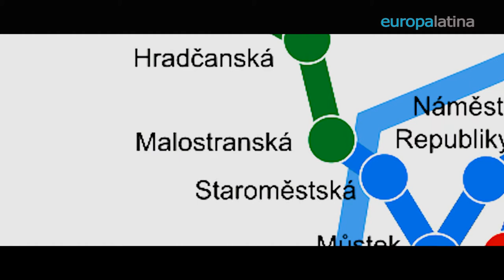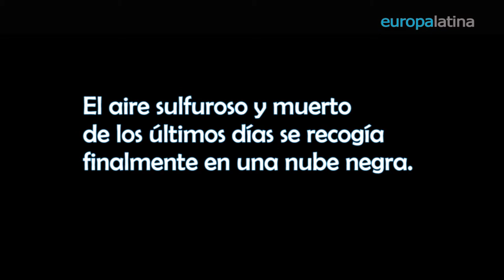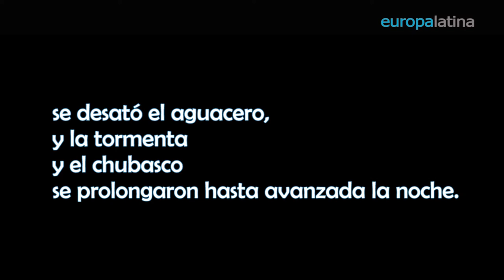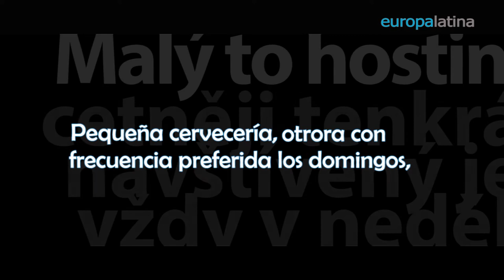de JAN NERUDA a Pablo Neruda: los orígenes del pseudónimo del poeta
El seudónimo de Pablo Neruda fue tema de obsesión para los biógrafos y admiradores del poeta chileno. La versión más conocida y aceptada es la que lo liga a Jan Neruda, escritor checo del siglo 19. Y fue precisamente otro checo, Egon Erwin Kisch, amigo de Pablo, quien afirmaba hasta el final de sus días que el premio Nobel habría tomado su apellido de Jan Neruda.

En todo caso, el significado de Neruda, como los no explica Stefan en este reportaje es por lo menos, exótico y hasta simpático.

A pesar de las distancias y de las barreras idiomáticas Praga es una ciudad que conserva nexos especiales con la cultura latinoamericana

Habría podido ya conocer el joven Ricardo Eliécer Neftalí Reyes-Basoalto a sus 16 años la obra de Jan Neruda, aquel entonces poco traducido al español?.

Otro de los misterios que rodean al gran poeta latinoamericano, al que agregamos una pizca de exotismo: porque nadie conocía la traducción alucinante de ese nombre.  Cuando se trata de Neruda todos los caminos conducen a Praga

Rubén D Romero Prieto 5′ HD

Sobre Jan Neruda